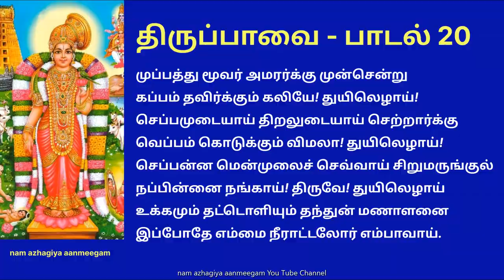திருப்பாவை பாடல் 20 முப்பத்து மூவர் thiruppavai 20 Mupathu Moovar | Andal | Margazhi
முப்பத்து மூவர் அமரர்க்கு முன்சென்று
கப்பம் தவிர்க்கும் கலியே! துயிலெழாய்!
செப்பமுடையாய் திறலுடையாய் செற்றார்க்கு
வெப்பம் கொடுக்கும் விமலா! துயிலெழாய்!
செப்பன்ன மென்முலைச் செவ்வாய் சிறுமருங்குல்
நப்பின்னை நங்காய்! திருவே! துயிலெழாய்
உக்கமும் தட்டொளியும் தந்துன் மணாளனை
இப்போதே எம்மை நீராட்டலோர் எம்பாவாய்.

பொருள்: முப்பத்து மூன்று கோடி தேவர்கள் இருந்தாலும், அவர்களுக்கெல்லாம் முன்னதாகச் சென்று பக்தர்களின் துயர் துடைக்கும் கலியுக தெய்வமே! நீ எழுவாயாக! நேர்மையானவனே! ஆற்றல் மிக்கவனே! பகைவர்களுக்கு வியர்வை பெருக்கெடுக்கும்படி செய்யும் தூயவனே! துயில் எழுவாயாக. பொற்கலசம் போன்ற மென்மையான ஸ்தனங்களும், பவளச் செவ்வாயும், சிற்றிடையும் கொண்ட நப்பின்னை பிராட்டியே! லட்சுமிக்கு நிகரானவளே! துயில் எழுவாயாக. எங்களுக்கு விசிறி, கண்ணாடி ஆகியவற்றையும், உன் கணவனாகிய கண்ணனையும் தந்து இப்போதே எங்களை அருள்மழையில் நனையச் செய்வாயாக.

விளக்கம்: கண்ணனின் திருக்குணங்களையும், நப்பின்னையின் அழகையும் வர்ணிக்கிறார்கள் ஆயர்குலப் பெண்கள். கண்ணன் கடவுள். அவள் எல்லோருக்கும் பொதுவானவன், அவன் நப்பின்னைக்கு மட்டும் சொந்தமானவன் என்று எடுத்துக் கொள்ள முடியாது என்பதால் அவனையும் கேட்கிறார்கள். உக்கமும் தட்டொளியும் ஆகிய விசிறியையும், கண்ணாடியையும் ஏன் கேட்கிறார்கள். விசிறினால் காற்று வரும். வீசுபவனுக்கு மட்டுமல்ல, அருகிலுள்ளவனுக்கும் சேர்த்து! நம் செயல்பாடுகள் நமக்கு மட்டுமின்றி பிறருக்கும் பயன் தருவதாக அமைய வேண்டும் என்பது இதன் உட்கருத்து. கண்ணாடி உருவத்தைக் காட்டும். ஆனால், உருவத்தில் ஒட்டியுள்ள அழகையோ, அழுக்கையோ தன்னில் ஒட்டிக்கொள்ளாது. வாழ்க்கை என்றால் பட்டும் படாமலும், இந்த உடல் ஒரு வாடகை வீடு, இதை எந்த நேரமும் காலி செய்ய வேண்டும் என்ற எண்ணத்துடனும் இருக்க வேண்டும் என்பதை விளக்குகிறது. ஆண்டாளின் கவித்திறமையில் ஒளிந்துள்ள மறைபொருளுக்கு ஈடேது!